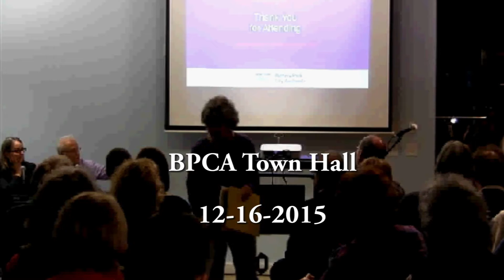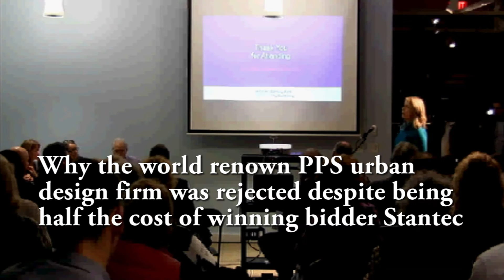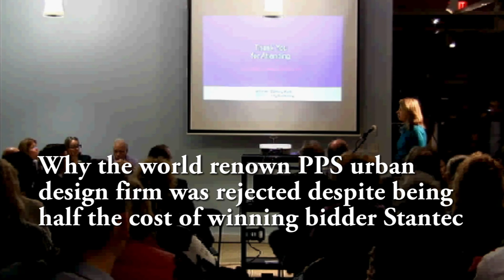BPCA Town Hall South End design RFP